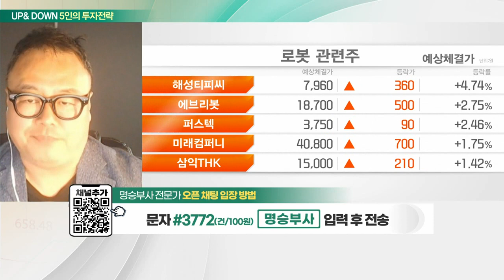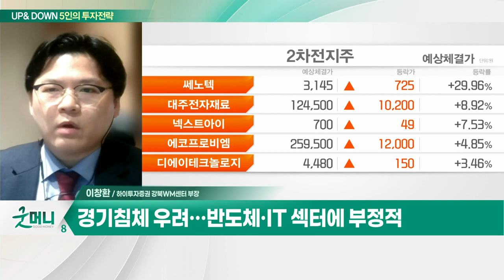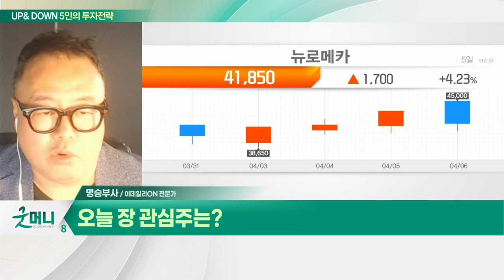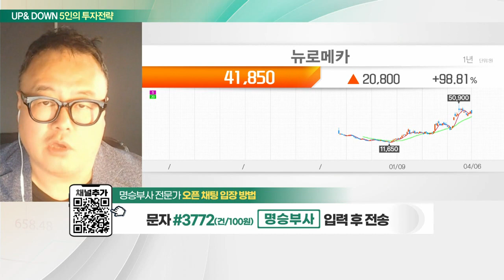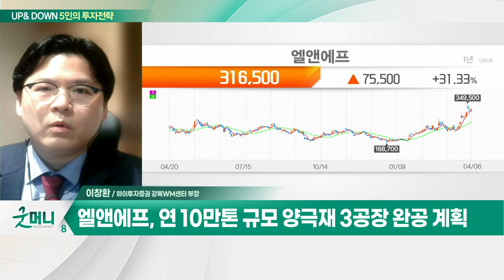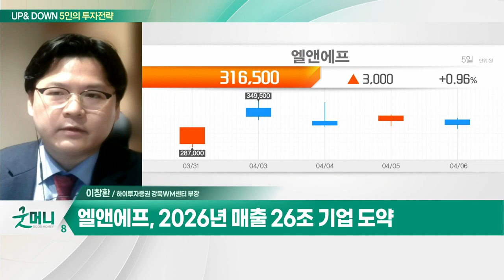뉴로메카(348340)… 자율주행로봇 도로통행 허가 / 엘앤에프(066970)… 美 IRA 수혜 기대 부각_UP&DOWN 5인의 투자 전략 (20230407)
Q. “韓증시, 꽃 피는 봄 온다”… 성장주 담아볼까?
Q. 코스피, 2450대로 출렁… 삼성전자 실적 주목?

- 자율주행로봇 도로통행 허가
- 협동로봇 전문 제조 주력

- 美 IRA 수혜 기대 부각
- 연 10만톤 규모 양극재 3공장 완공 계획
- 원재료 확보 안정화 위한 협력 관계 구축
- 폭스바겐·포드 신규 고객 기대
- 2026년 매출 26조 기업 도약
- 차세대 재료 혁신·생산능력 확대
- 양극재 매출 확대